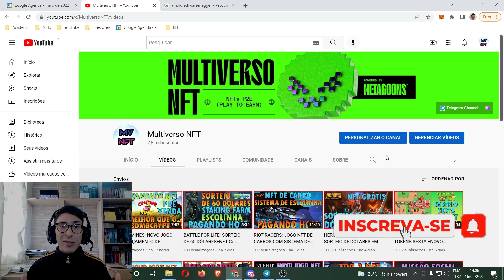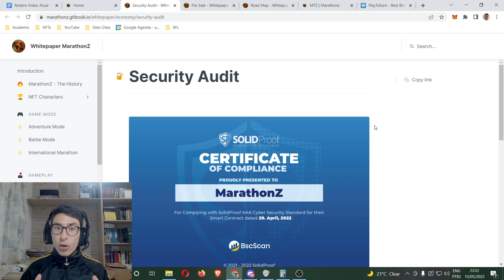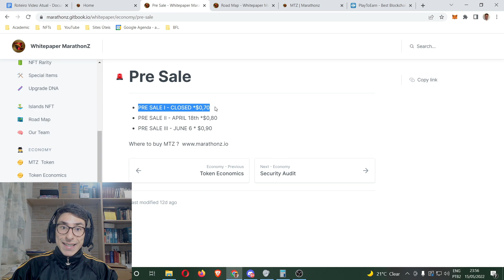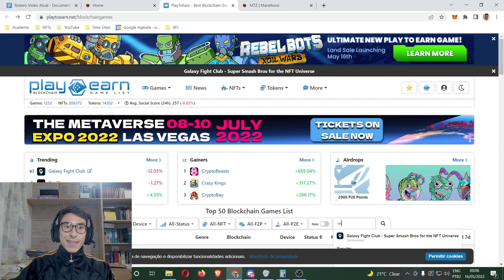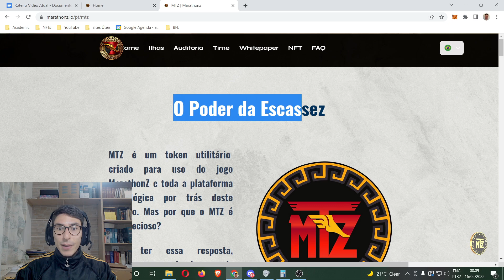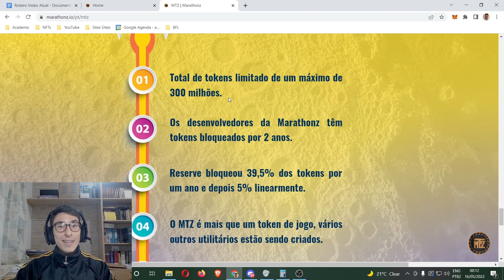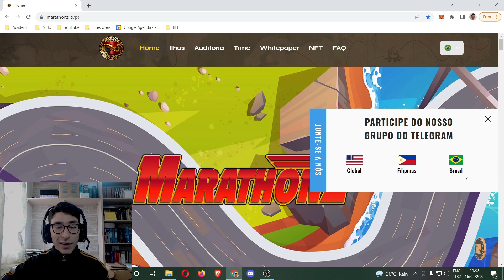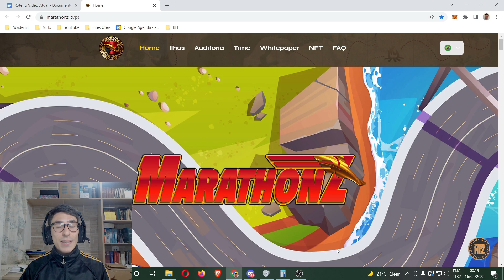MARATHONZ: VENDA DE TOKENS + O QUE VOCÊ PRECISA SABER ANTES DE INVESTIR NO TOKEN + A ORIGEM DO TOKEN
Faala pessoal, beleza?

💥 Para doações na Metamask: 0x6A4Bb2748fC843E26Dd08aC4B4bE74bfcd352008

🚨 Lembrando que NFTs são investimentos de altos riscos, façam as suas próprias análises e somente invistam o dinheiro que não te faz falta.

Forte abraço, 😃
Silvio (Eterno Aprendiz) - Multiverso NFT

Nesse sentido, eu falo sobre o Projeto Marathon Z NFT e apresento-lhes uma análise crítica sobre o Projeto de Corrida Maratona Z e o seu Token, ou seja, a sua moeda. Eu, pessoalmente, acredito ser um projeto com potencial e menciono sobre a venda de tokens no dia 06 de junho.

Adicionalmente, eu analiso a sua listagem em sites relevantes como o playtoearn.net, a sua campanha de Marketing que possui influencers de relevância no mundo do Surf e a auditoria do token que teve resultado positivo.

Lembrando que ter potencial não significa que o Projeto vai ser "Lua". NFTs são investimentos de alto risco e alta volatilidade. Sendo assim, não invistam dinheiro que vão te fazer falta.

Além disso, isso não é recomendação de investimento, as informações que eu analisei foram positivas de acordo com a minha visão de mundo, e é apenas isso. Façam as suas próprias análises e invistam por sua conta e risco.

00:00 Introdução
00:57 Auditoria
02:01 Pré Venda e Marketing
03:17 Recado Importante
03:36 Listagem Playtoearn
04:04 Origem BTC + Comparação MTZ
06:02 Conclusão Pessoal
07:05 Agradecimento